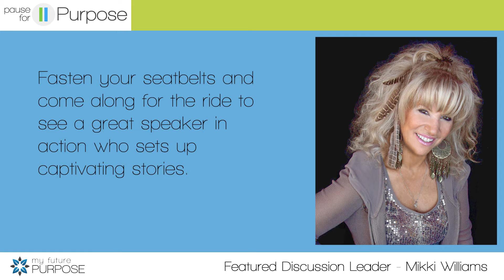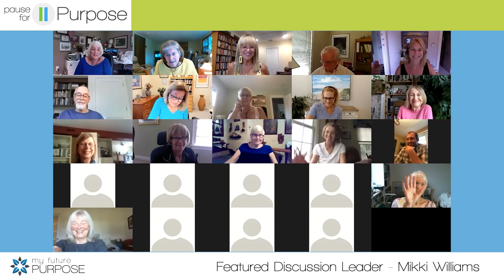Pause For Purpose - Mikki Williams - MyFuturePurpose.com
Fasten your seatbelts and come along for the ride to see a great speaker in action who sets up captivating stories.  Learn from the master, Mikki Williams.  She’s a brand all her own, with big hair, big jewelry, and a larger than life personality.  Mikki is a Hall of Fame Speaker and TEDx favorite who was chosen one of the top speakers in the country along with Tony Robbins, Bill Gates and Jay Leno. Mikki is sought after among executive speech coaches. Watch this episode of Pause For Purpose to find out why.

Join us to ask important questions, try on new ideas, empower yourself and explore with others asking similar questions to get inspired, get motivated, and discover what brings you joy about your sense of purpose.